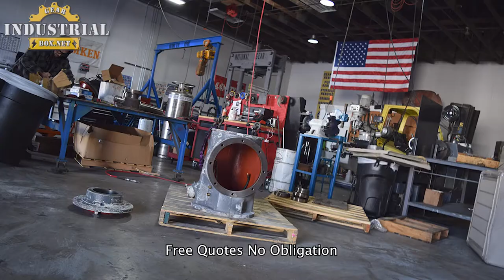Johnson Gearbox Repair service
We Repair Johnson Gearboxes
Johnson Gear, Johnson Gearbox, Johnson Gearbox Repair